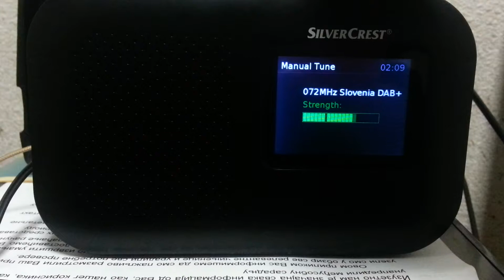DAB+ 10D POHORJE / PRIJEM U BEOGRADU